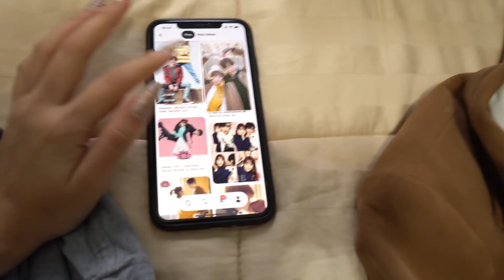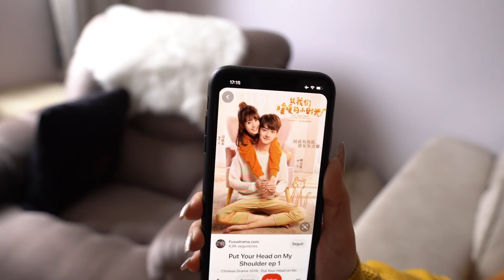IMITANDO fotos de CASAIS ASIÁTICOS (muito engraçado) 😂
Ele odiou gravar esse vídeo... 😂

ME SEGUE

SOBRE O App de Inglês Cambly 👇🏻😍